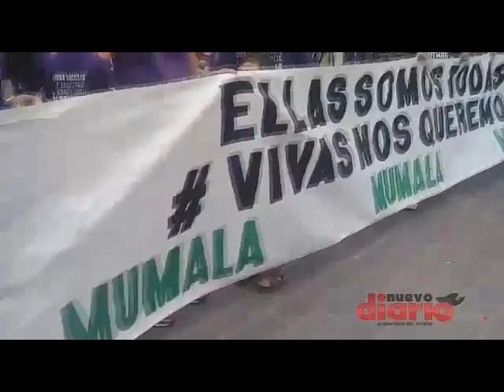Marcha por la Protección a las Víctimas de Violencia Familiar y la Mujer